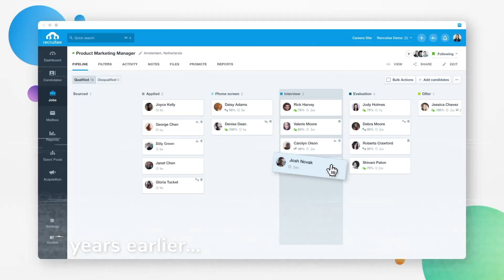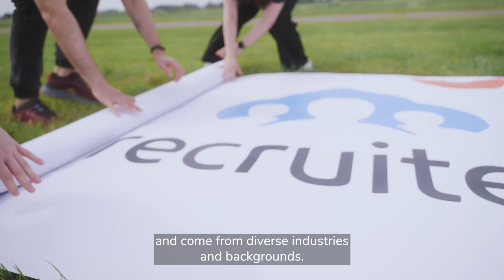Recruitee celebrates 5,000 customers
We’ve officially reached our 5,000th customer milestone, just in time for our latest trip around the sun! ☀️

We’ve always believed in making our customers’ lives easier. It’s your everyday feedback that helps us shape our product.

It’s because of you that we’ve made it this far. We’d like to thank our Recruitee customers for all of your support and for jumping on board.

The news of our 5,000th customer had our co-founders, Perry and Paul, literally and figuratively jumping for joy. 🪂

You can see what we mean if you watch our video below. 😉